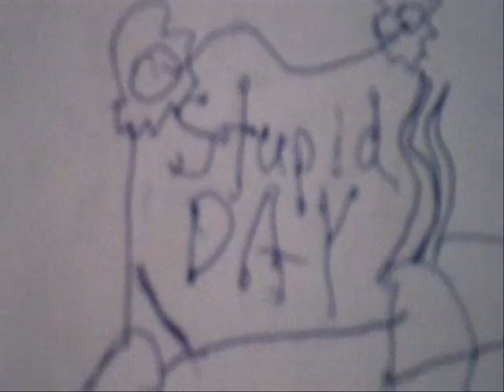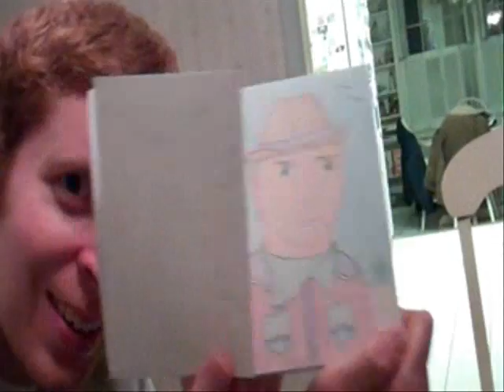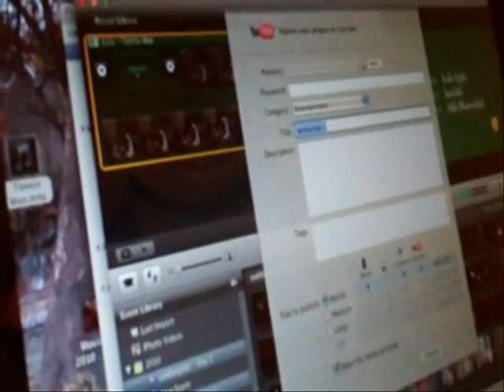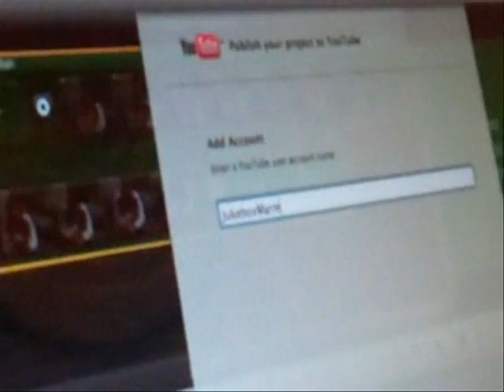Stupid Day! Behind the scenes at Jukebox Marmoset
Suddenplant takes you behind the scenes of Jukebox Marmoset studios where Vincent Van Mike and Suddenplant work on the newest things!

Unfortuanitely this flip has a bad habit of running out of juice after 2-15 second of recording even on new batteries. It was working fine at first (the other video), and now this. Oh well, this is there is, and I'll see if they can fix it!